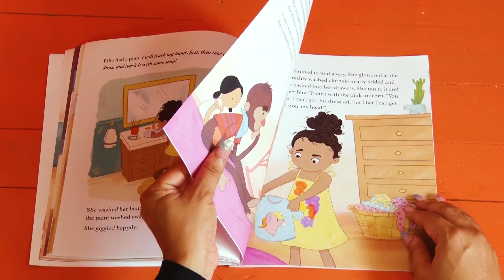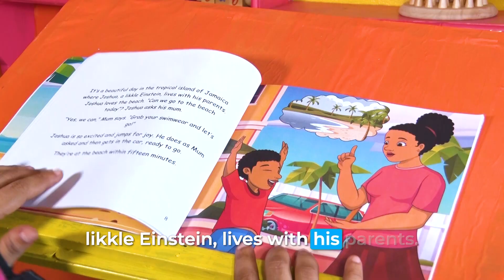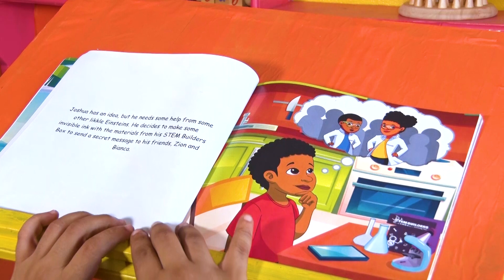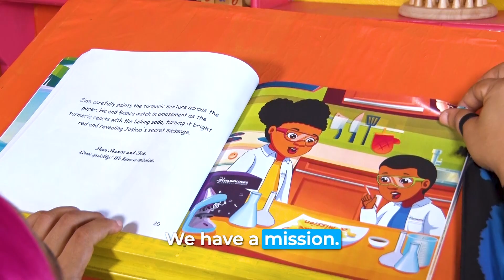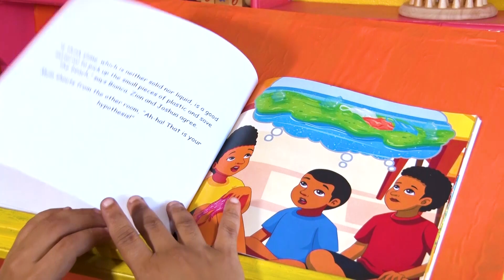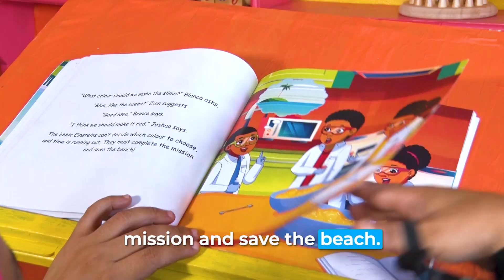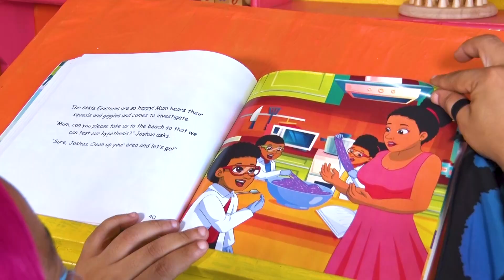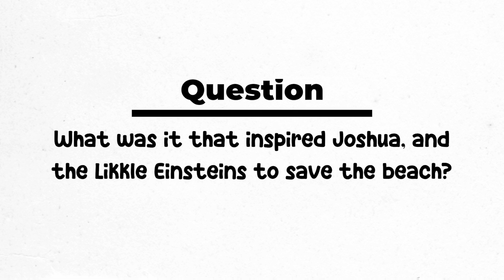Storytime with Lady Butterfly - Likkle Einsteins Save the Beach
An epic adventure powered by the imagination of Caribbean children who are on a mission to use STEM (Science, Technology, Engineering, and Math) to solve one of the most prevalent 21st-century environmental problems – plastic pollution.

Likkle Einstein Joshua, who lives on the beautiful Island of Jamaica, loves going to the beach. But on this trip, he encounters a seagull with plastic in its beak. With the desire to help, Joshua and other Likkle Einsteins jump into action using the science materials and equipment in their STEM Builders Box to save the Seagulls. But, is their hypothesis correct, or will it get them into trouble?

Inspired by real-life children, this book champions the power of STEM and brings diversity to picture books about Caribbean children. Touching on friendship, critical thinking and problem-solving, the likkle Einsteins learn valuable experimental skills and the power of teamwork.

This book is the perfect tool to teach children the importance of taking care of the environment using the STEM education learning approach. Your own Likkle Einstein will be inspired to save the environment, and change the world.